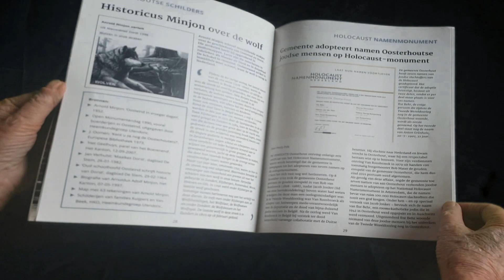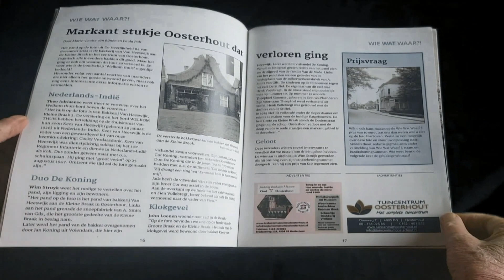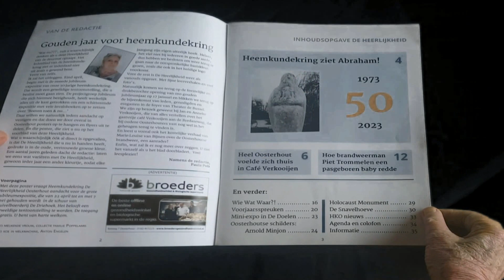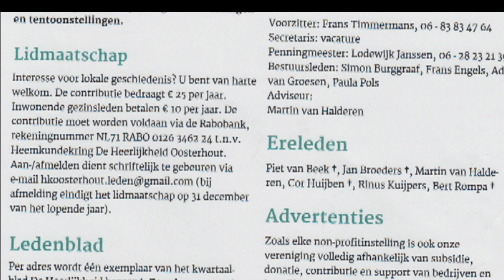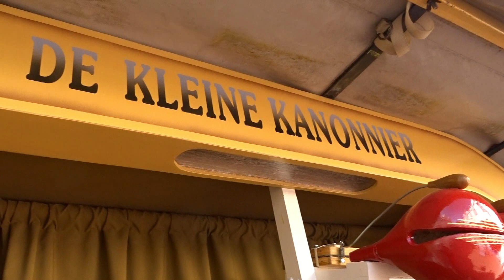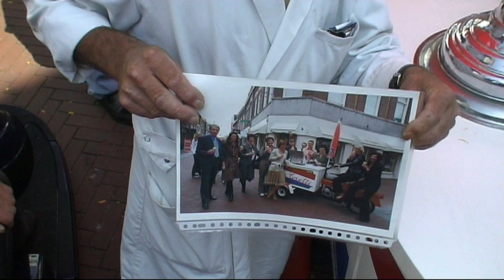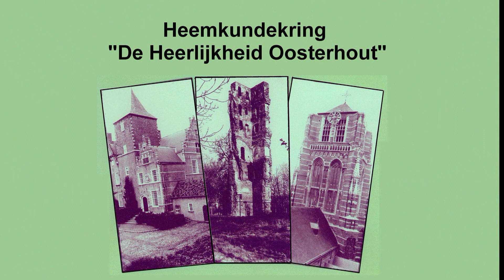Orgelmuziek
Filmpjes gekoppeld van orgelmuziek